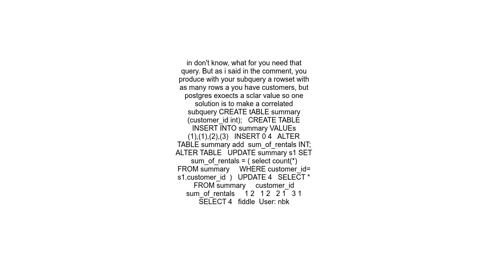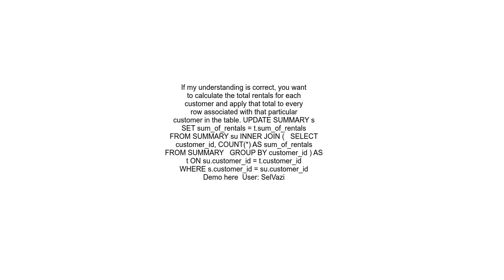How do I add this query to the column in my table